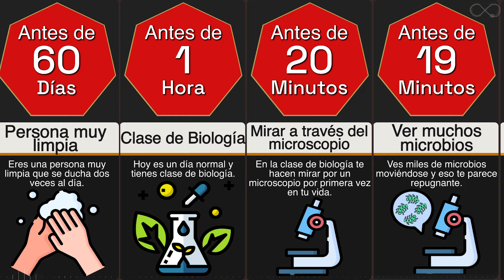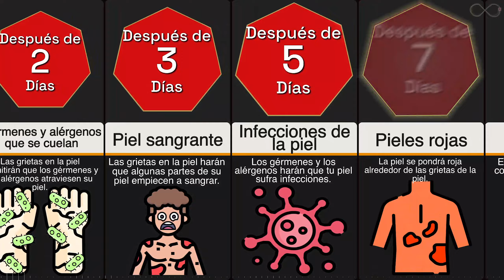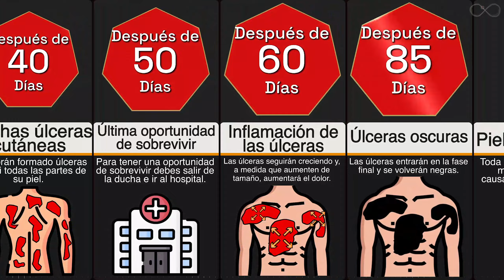Línea de tiempo: ¿Qué pasaría si nunca dejaras de ducharte?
¿Alguna vez has estado en contacto con el agua durante demasiado tiempo y se te ha arrugado la piel? ¿Y si empiezas a ducharte y nunca dejas de hacerlo?
de hacerlo? ¿Cómo de mal estará tu piel? ¿Qué efecto negativo tendrá en tu piel? Descúbrelo en este vídeo de timelline.